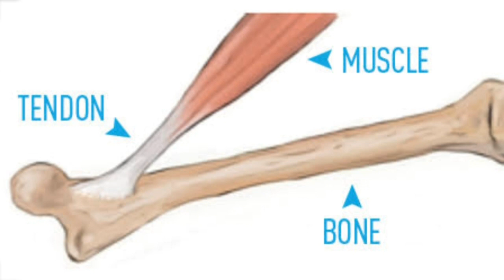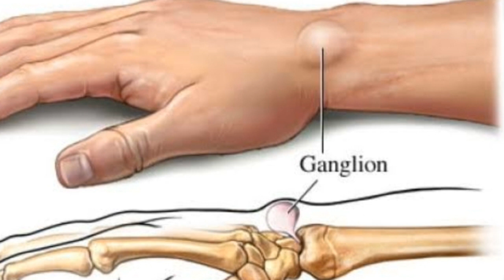Parmanent treatment of ganglion cyst । हाथ की गांठ का बिना आपरेशन इलाज़ ।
Hi friends, myself Dr. Kuldeep Jangid, welcome to my new video on ganglion cyst.

Homoeopathy medicines are ..
Thuja 1M,
Acid Benzoic 30,
Ruta G. 30,
Calc. Fluor 6x